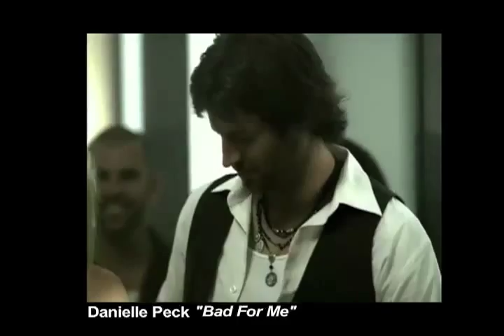Keith Johnson Demo Reel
Featured performances by SAG actor Keith Johnson